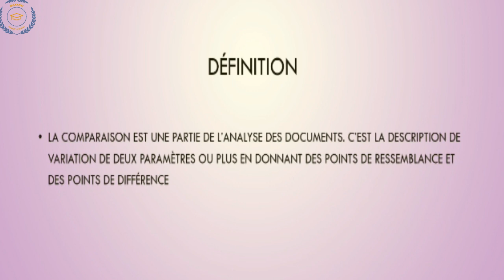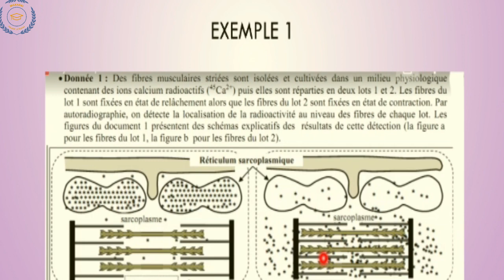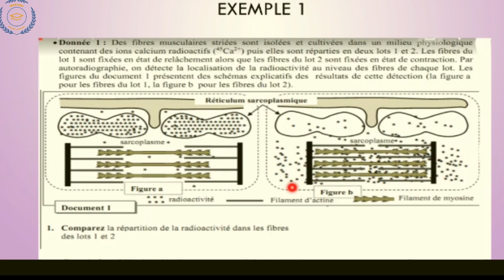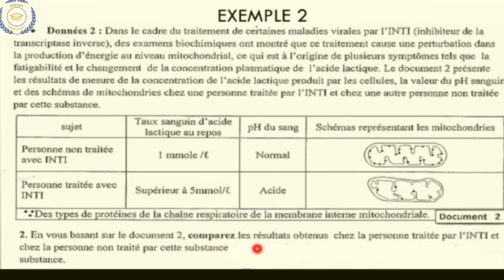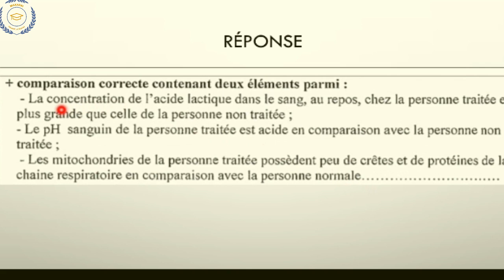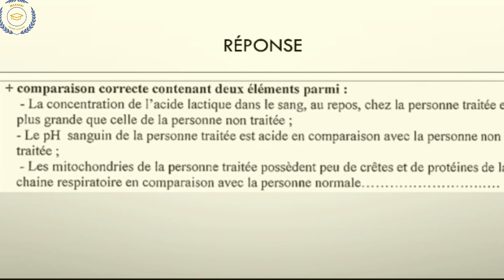la comparaison TCB 1BAC biof